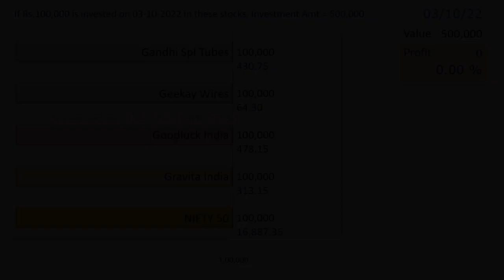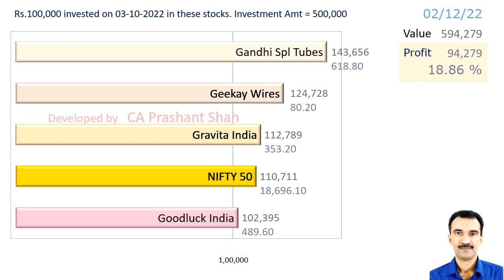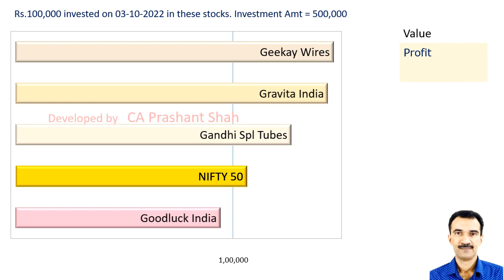GANDHITUBE GEEKAYWIRE GOODLUCK GRAVITA